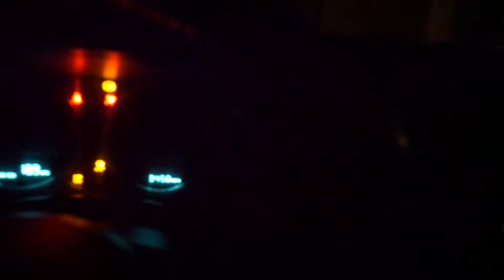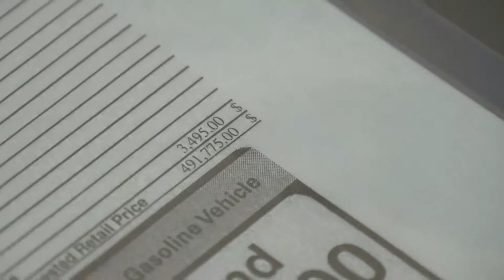SUPERCAR SIGHTSEEING || ScottsDale AZ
-Normal people look at landscape on vacation... car people on the other hand, do a different kind of sightseeing. This is merely a brief detour on my journey to the Roadkill Ziptie Drags... More on that in a upcoming video!